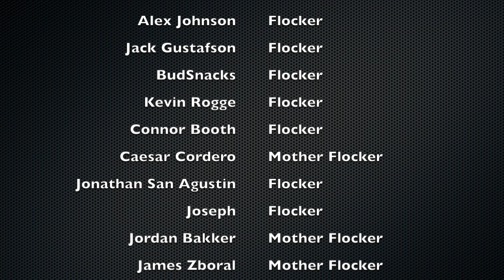ROOKIE RUNNING BACKS WHO BUSTED (Lessons Learned) (Dynasty Buy Low?)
0:00 Importance Of Reviewing
1:07 Flock Meetup
1:38 Sony Michel
7:06 Kerryon Johnson
9:56 Royce Freeman
11:46 TJ Yeldon
13:25 Rashaad Penny
17:38 Thank You :)